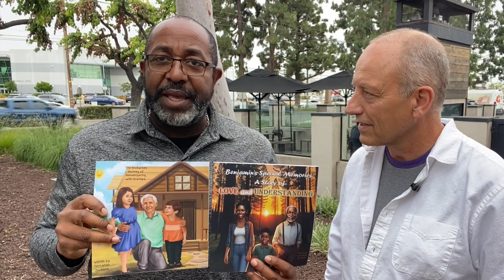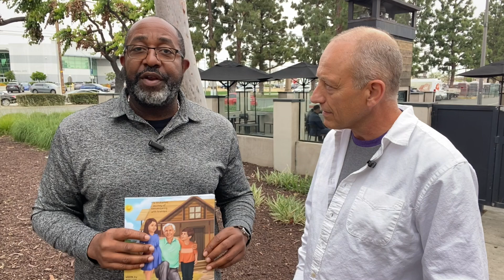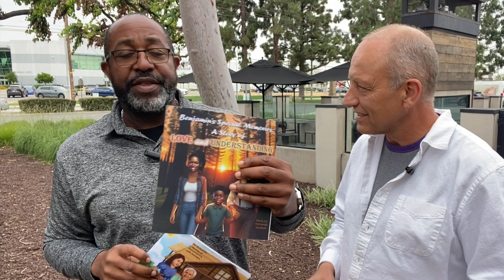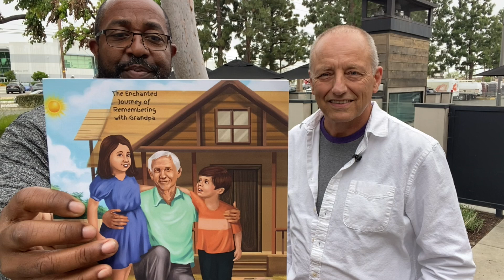Alzheimer's and Dementia Book for Children - Meet Fernando Jackson - My Purple Brain Ep. 5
As promised in the previous post, here's my interview with Fernando Jackson who is the author of two books that serve children trying to understand Alzheimer's and dementia in their relatives. He reached out to me after seeing one of my Purple Brain videos and I instantly wanted to share his story and get the word out about his unique passion project. Enjoy learning more by watching the video and please share with anyone who can benefit.

And here's the links to his one-of-kind books ...
Benjamin’s Special Memories: A Story of Love and Understanding (5-8 yr. olds)
The Enchanted Journey of Remembering with Grandpa (9-12 yr. olds)